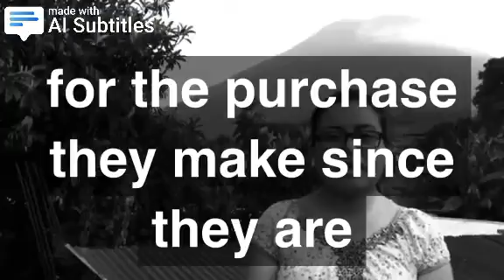Chavajay Women’s College Fund